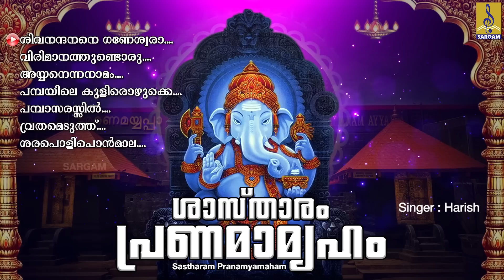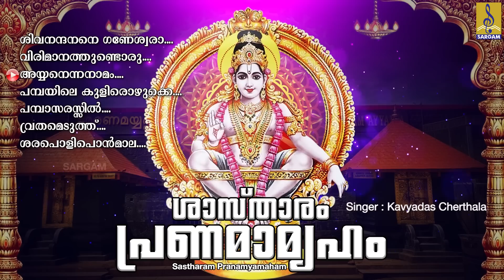ശ്രീധർമശാസ്താ അയ്യപ്പസ്വാമിയുടെ കേൾക്കാൻ കൊതിക്കുന്ന ഭക്തിസാന്ദ്രമായഗാനങ്ങൾ |Sastharam Pranamyamaham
Sastharam Pranamyamaham is a hindu devotional songs of ayyappan. Lyrics by Shaji Shanthi, S.Ramesan Nair, R.K Damodharan, Vinod Rajappan & Kishorekumar. Music composed by K.M Udayan, Das Pathanapuram & Ezhupunna Sunil. Sung by Madhu Balakrishnan, Harish, Kavyadas Cherthala & Binu Anand.

Song 01 : Sivanandanane Ganeswara 00:00
Lyrics : Shaji Shanthi | Music : Das Pathanapuram | Singer : Harish

Song 02 : Virimanathundoru 04:23
Lyrics : S.Ramesan Nair | Music : K.M Udayan | Singer : Madhu Balakrishnan

Song 03 : Ayyanenna Namam 09:01
Lyrics : Vinod Rajappan | Music : Ezhupunna Sunil | Singer : Kavyadas Cherthala

Song 04 : Pambayile Kulirozhuke 13:14

Song 05 : Pambasarasil 17:30
Lyrics : R.K Damodharan | Music : K.M Udayan | Singer : Madhu Balakrishnan

Song 06 : Vrithameduthu Karuppuduthu 22:12
Lyrics : Kishorekumar | Music : Das Pathanapuram | Singer : Binu Anand

Song 07 : Sarappolipponmala 26:24